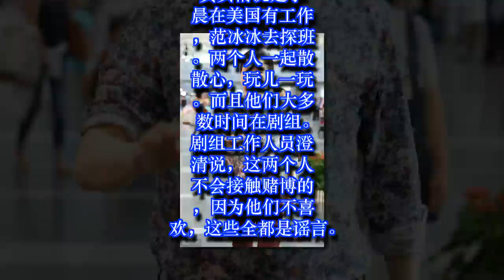崔永元“事件”起波澜，这对明星夫妻连夜换国籍？粉丝：晒照辟谣